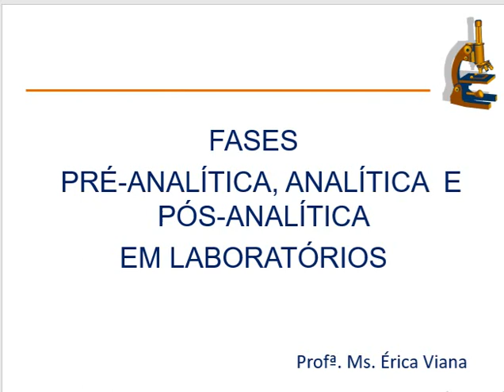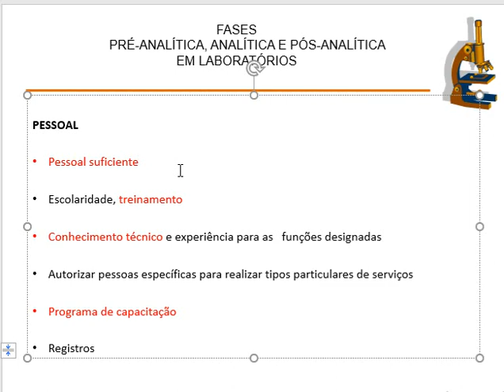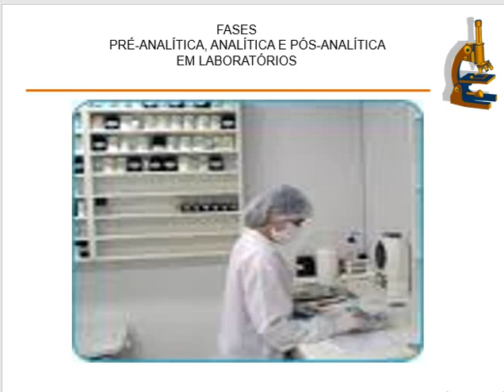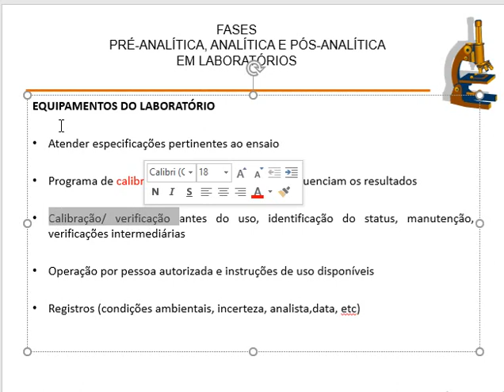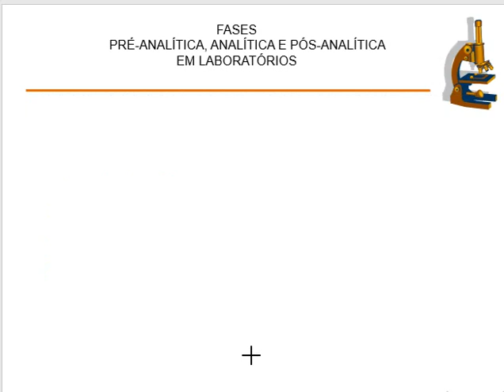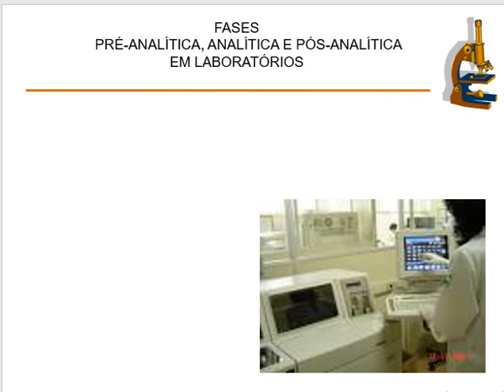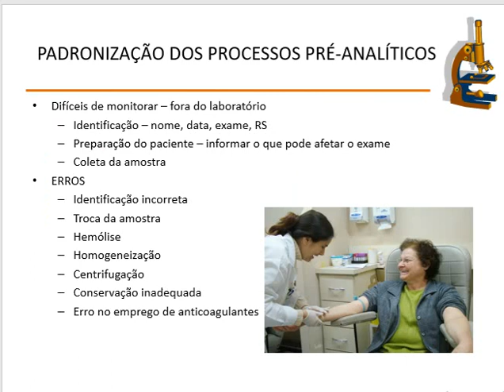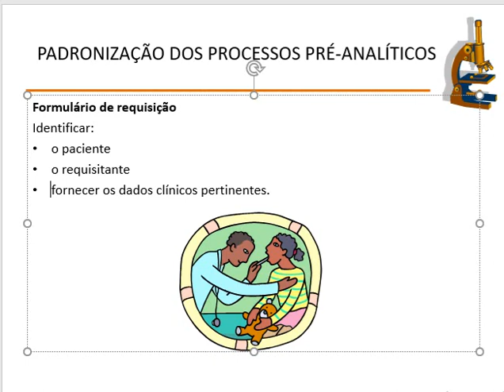Controle de Qualidade - pré-analítica